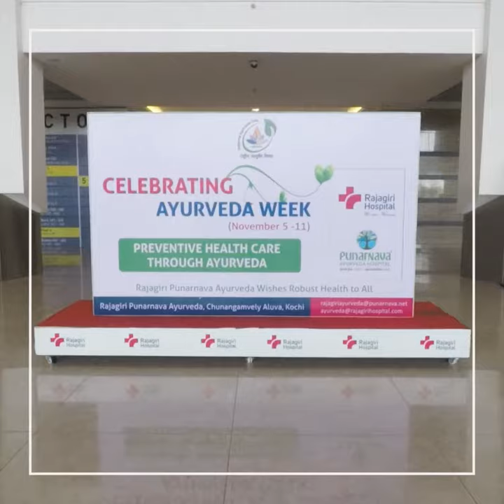Punarnava Celebrating Ayurveda Week with Rajagiri Hospital - Dr. Madhav Chandran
Dr. Madhav Chandran, Vice President of Punarnava Ayurveda Hospital, at the inauguration ceremony of Ayurveda week. Listen to him explain the origin of Ayurveda day, the importance of promoting preventive medicine, and how the combination of modern science and Ayurveda provides the maximum benefit to a patient.